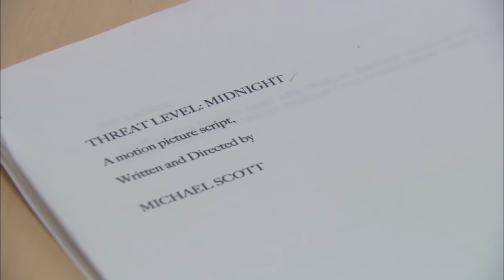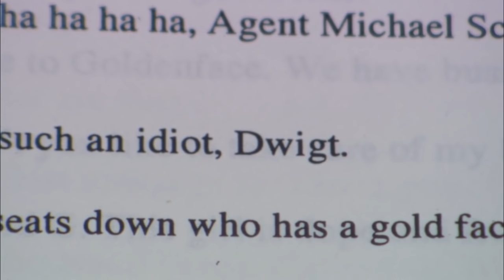Threat Level Midnight Read Through - The Office US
D-W-I-G-H-T!